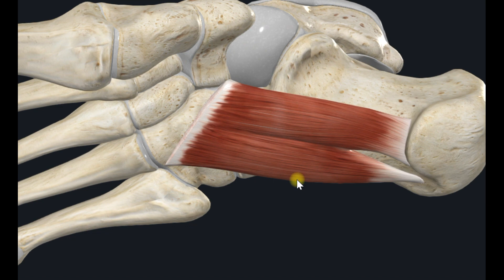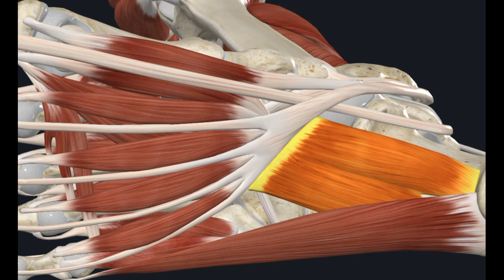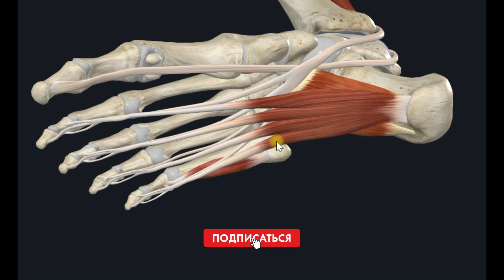Квадратная мышца подошвы (m. quadratus plantae) 3D Анатомия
Квадратная мышца подошвы, m. quadratus plantae, или добавочный сгибатель, m. flexor accessorius, приближается по форме к четырехугольнику и залегает под коротким сгибателем. Начинается мышца от нижней и медиальной поверхности задней части пяточной кости двумя отдельными головками, соединяющимися в общее брюшко. Направляясь вперед, мышца слегка суживается и прикрепляется к наружному краю сухожилия m. flexoris digitorum longi у места его деоения на отдельные сухожилия.

Функция: учавсвует вместе с m. flexor digitorum longus в сгибании дистальных фаланг, придавая ее тяге прямое направление.

Иннервация: n. plantaris lateralis (SI-SII).

Кровоснабжение: a. plantaris lateralis.

3D Анатомия